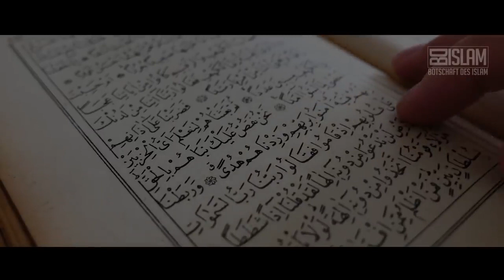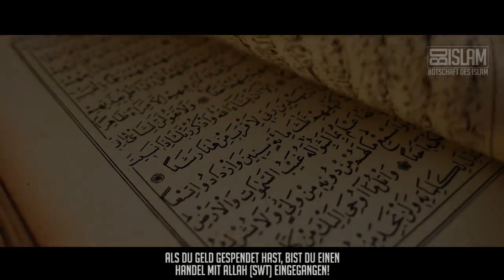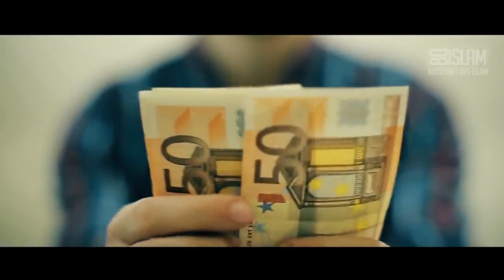Diesen Menschen erklärt Allah den KRIEG! ᴴᴰ │ Worte zum Nachdenken │ BDI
Dies ist eine Videokopie von Botschaft des Islam Originaltitel: Diesen Menschen erklärt Allah den KRIEG! ᴴᴰ │ Worte zum Nachdenken │ BDI